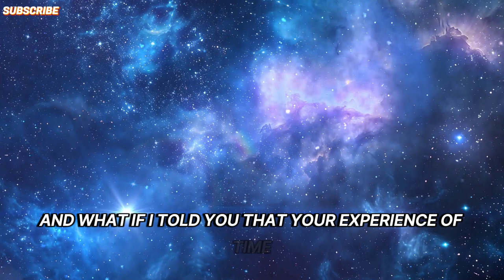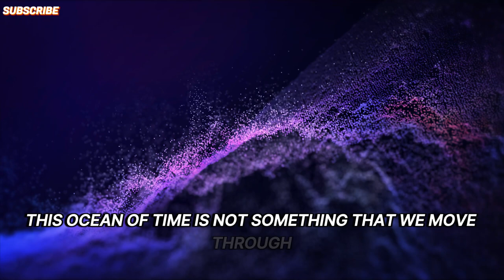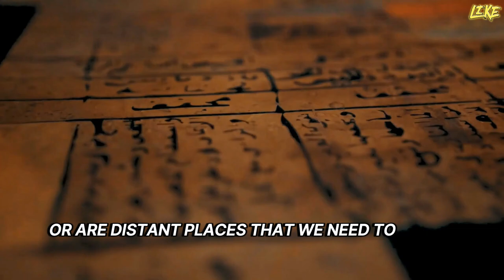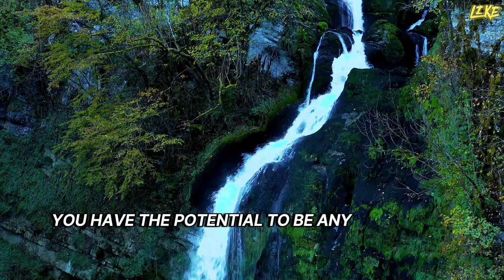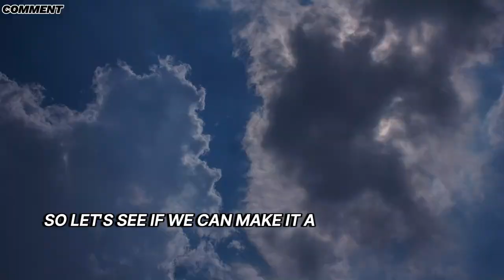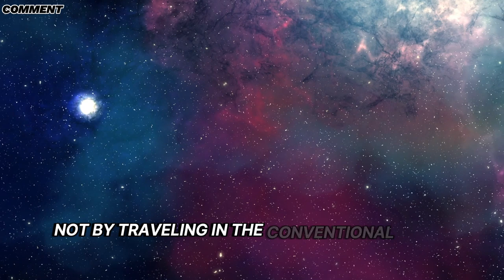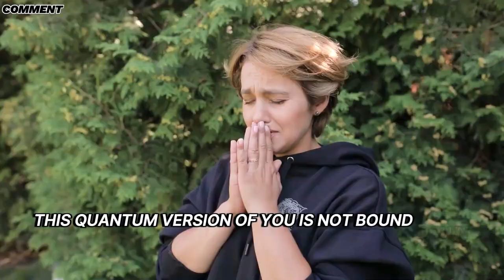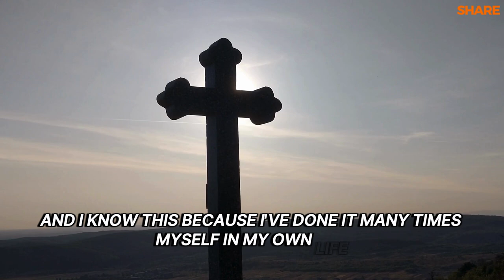Your future self wants you to know this... (master quantum jumping)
Have you ever wondered how to use the concept of time to your advantage when it comes to manifestation? Imagine receiving a powerful message from your future self, unraveling the mysteries of quantum jumping and parallel reality shifting to manifest your desires with ease. This video reveals secret techniques of quantum physics, consciousness, and the law of attraction to discover time bending secrets and master your reality. Dive into a world where time is merely an illusion and your consciousness dictates the pace of manifestation.

You will learn to shift your reality through the powers of your mind (including the subconscious mind), the observer effect and a process that will teach you how to quantum jump to your desired reality. Your journey through this video will show you how to transform your life and begin manifesting all that you desire. Are you ready to start the process of quantum jumping into a life where your greatest dreams are not just possibilities but manifested reality? This is your moment, a call from your future self to embrace a new method of living beyond the constraints of conventional time and space.